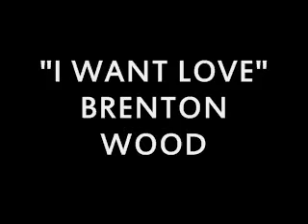I WANT LOVE- BRENTON WOOD (HENZ OLDIES)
18 MORE OF THE BEST